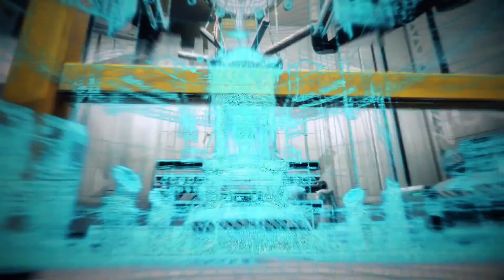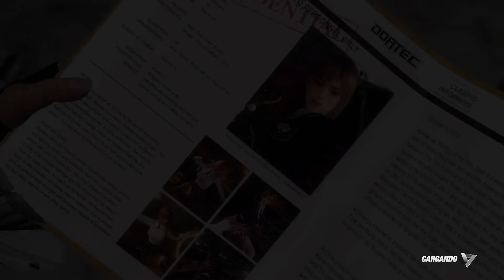DEAD OR ALIVE 6 PS4 PRO. Gameplay ocasional. DIY 83 FULL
Nuevo gameplay del Dead or Alive 6, juego free to play que os encantará.

¿Qué videojuego te ha gustado más? Deja tu respuesta en los comentarios.

Si te ha gustado este vídeo dale al like y así me ayudarás a seguir creando contenido.

Aquí podrás encontrar trucos de informática, electricidad, aire acondicionado, curso de inglés, curso de castellano, curso de alemán, comentarios sobre los más relevantes videojuegos y videoconsolas de la historia y muchos unboxings.

Cualquier duda, anécdota o cosa que quieras compartir déjalo en comentarios. Un saludo!!!

*** CONECTA ***